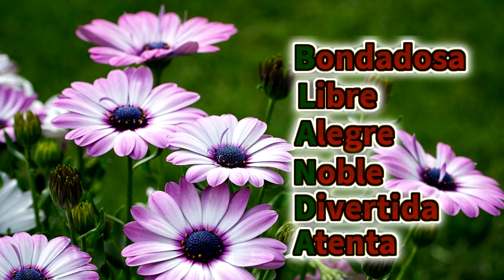Felicitación Nombre Mujer BLANDA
Felicitación Nombre Blanda
con Flores Margaritas Africanas
Día Celebración Onomástica Mayo 10